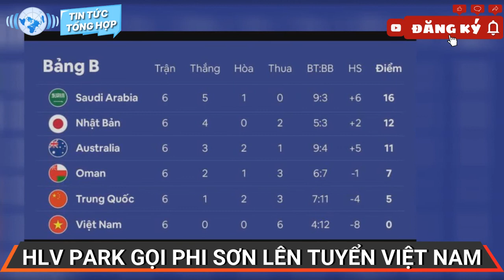Tin bóng đá hôm nay 14/1: HLV Park gọi Phi Sơn và Văn Đại lên tuyển Việt Nam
Tiền vệ Trần Phi Sơn lần đầu góp mặt ở vòng loại thứ 3 World Cup 2022. Trong khi đó, tiền đạo Ngân Văn Đại luôn là nhân tố dự phòng dưới thời HLV Park Hang-seo.

Phi Sơn đang khoác áo CLB Hồng Lĩnh Hà Tĩnh. Đây là lần đầu tiên tiền vệ sinh năm 1992 được HLV Park gọi lên tuyển Việt Nam. Trước đó, anh từng lên tuyển dưới thời HLV Toshiya Miura và Nguyễn Hữu Thắng.